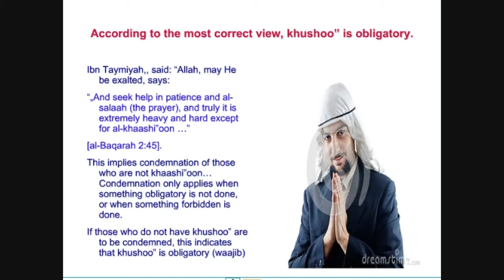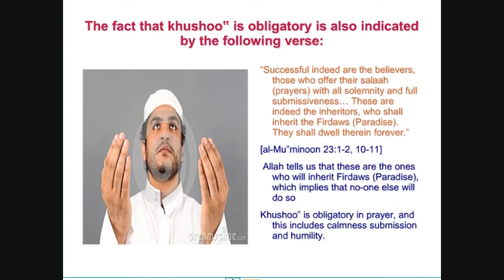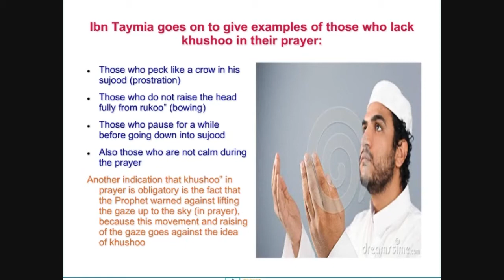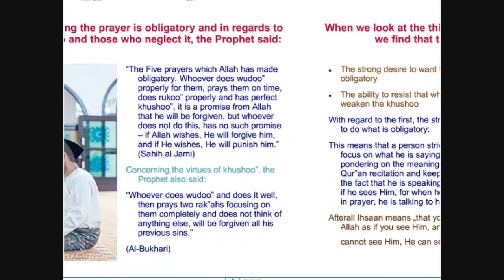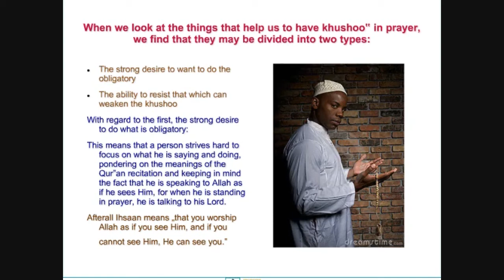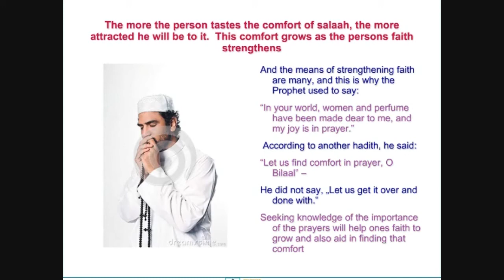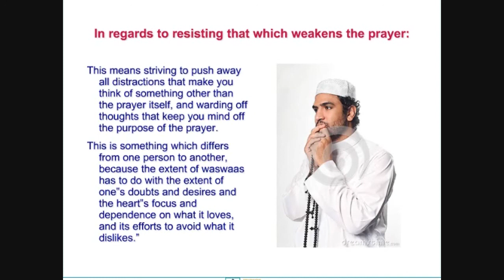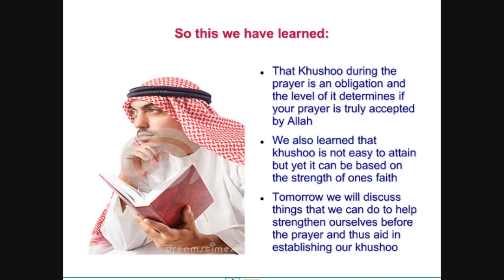Khushoo in the Prayer Session 2 - Laila Nasheeba